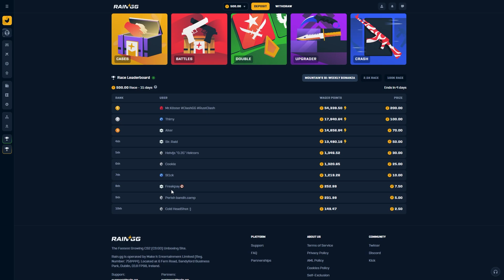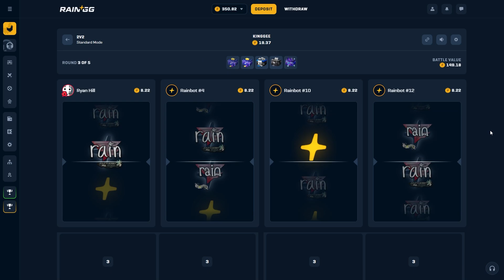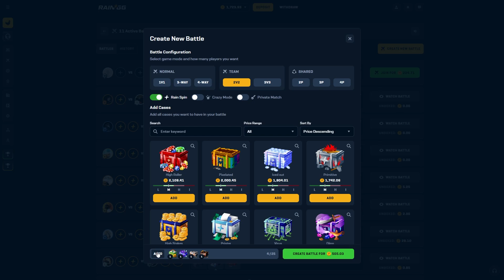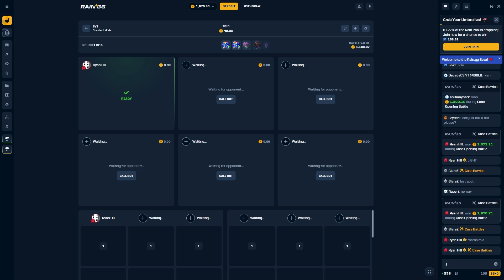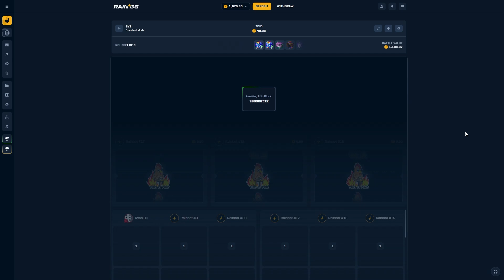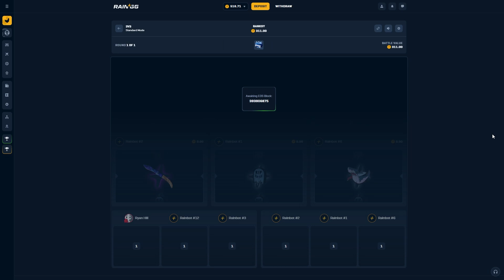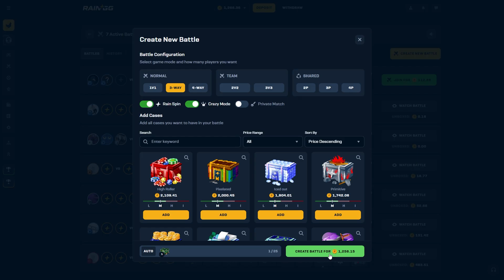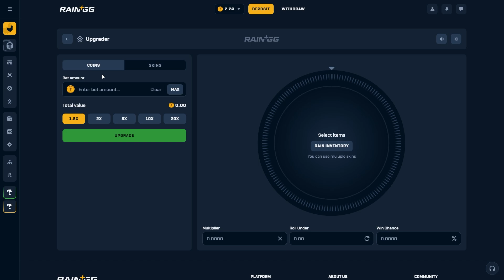MY BOYFRIENDS SPEND MY BALANCE (3k+ PROFITS) | RAINGG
shoutout taxes

DONT GAMBLE IF YOU ARE NOT 18+
ONLY GAMBLE WHAT YOU CAN AFFORD TO LOSE

shoutout @BonkIsSwag

code MOUNTAIN